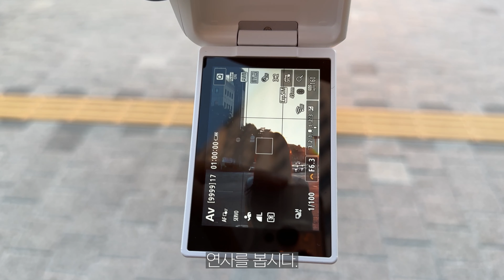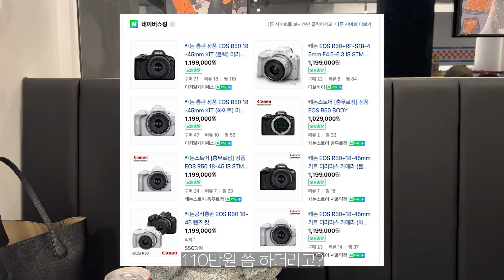왜 다들 내 카메라를 탐내지?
이번에도 카메라를 지켜냈습니다.
*본 영상은 캐논코리아 주식회사로부터 제품을 제공받아 제작되었습니다.